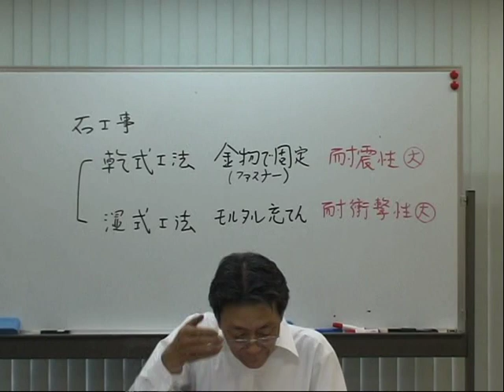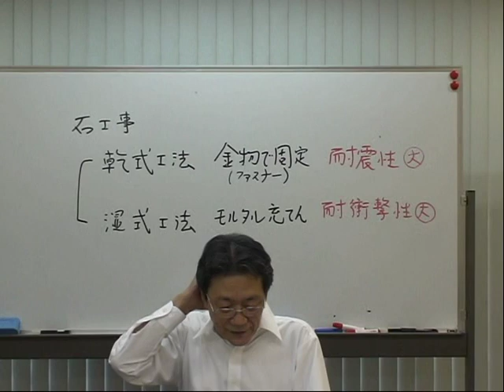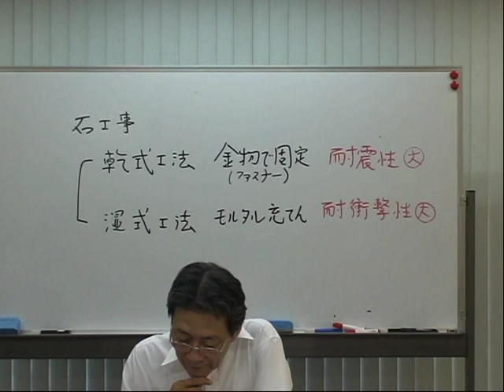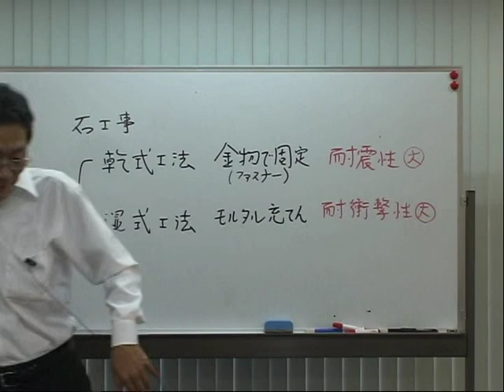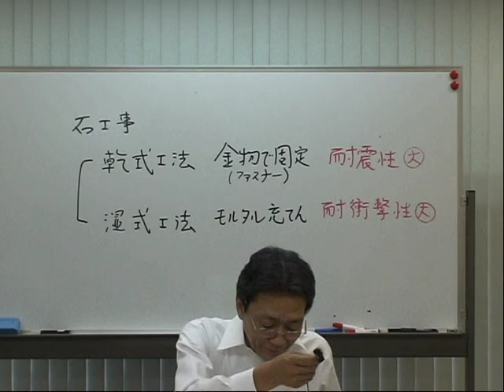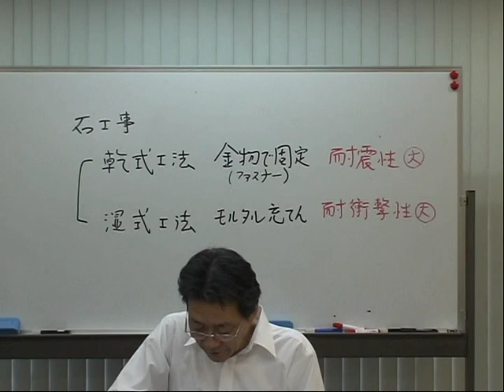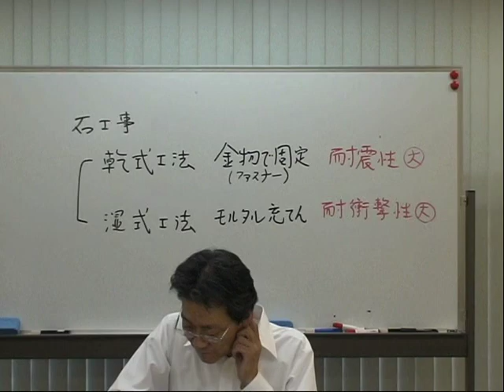1級建築施工管理技士 学科対策 仕上３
仕上げ工事

屋根工事
　瓦棒葺き
　金属製折板葺

金属工事
　軽量鉄骨天井下地
　軽量鉄骨壁下地